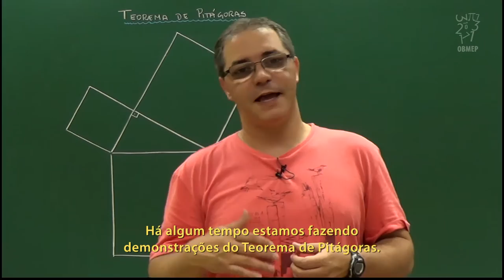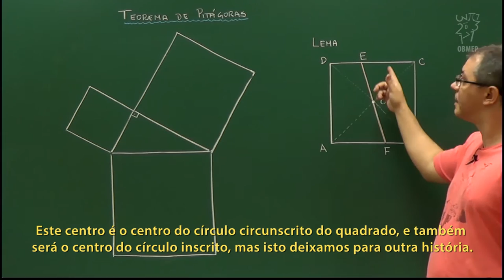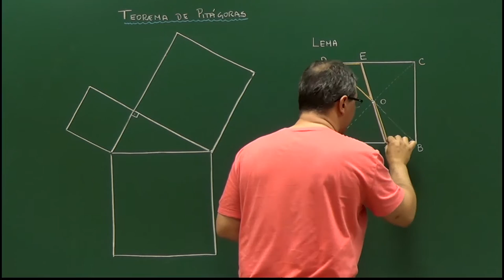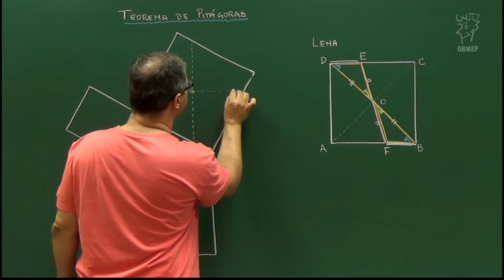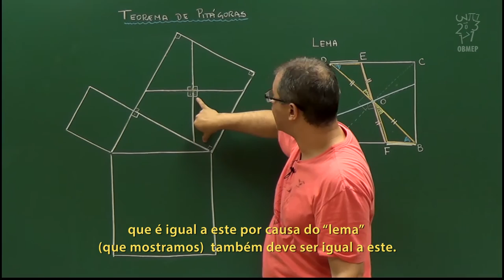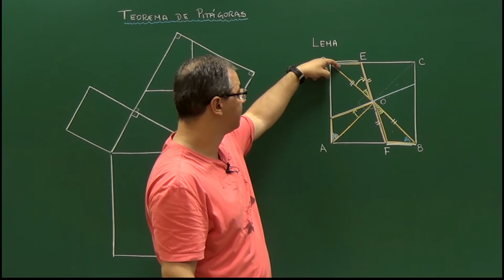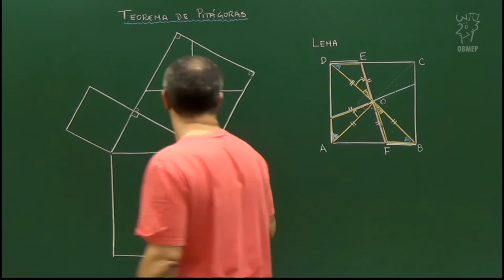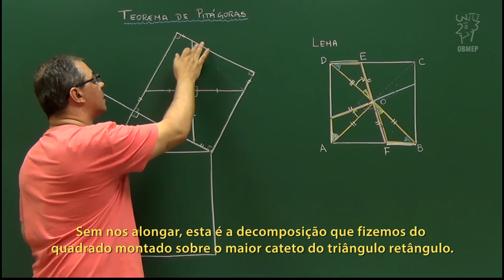Teorema de Áreas e Aplicações - Aula 3 – Demonstração de Perigal - Parte 1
Aula 3 – Demonstração de Perigal, Parte 1

Esta é a primeira parte de uma demonstração do Teorema de Pitágoras dada por Perigal; tal demonstração é baseada em uma decomposição dos quadrados dos catetos em pedaços que, quando rearranjados, montam o quadrado da hipotenusa.